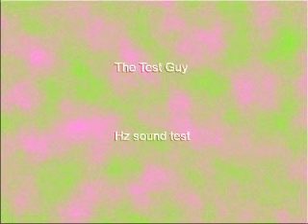337 Hz Sine Wave